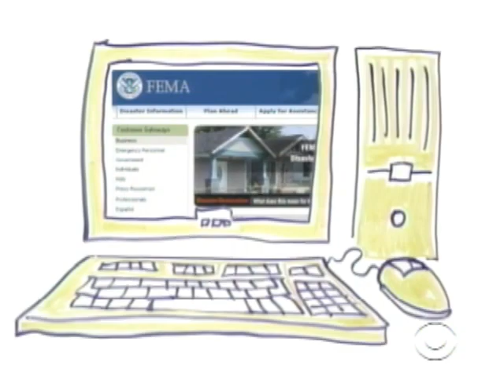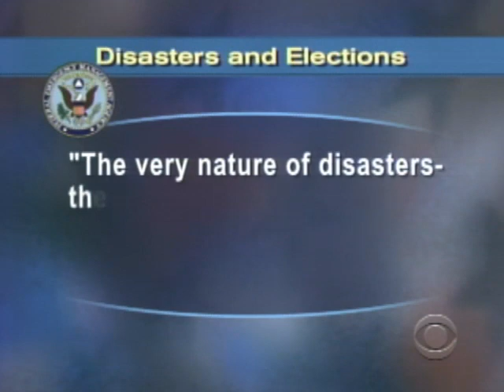Fast Draw: Disasters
The average of federally declared disasters per year spikes during an election year. Fast Draw's Josh Landis and Mitch Butler illustrate the phenomenon.